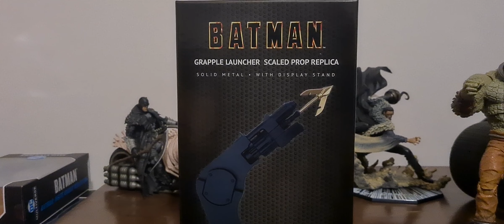Batman Grapple Launcher Unboxing And Review.